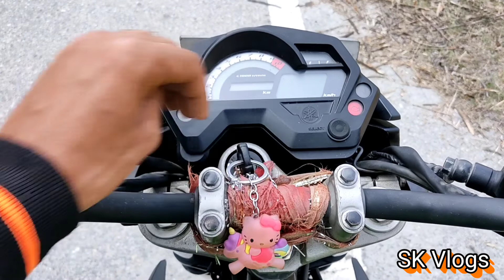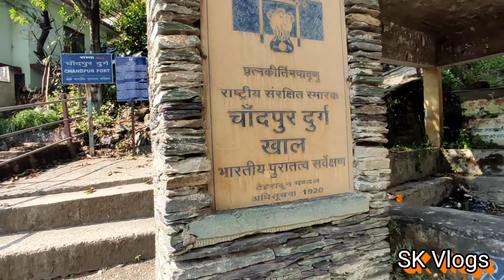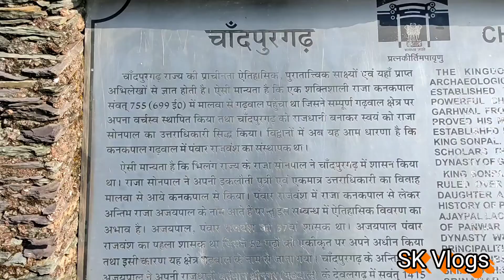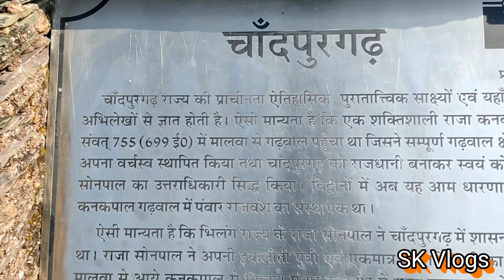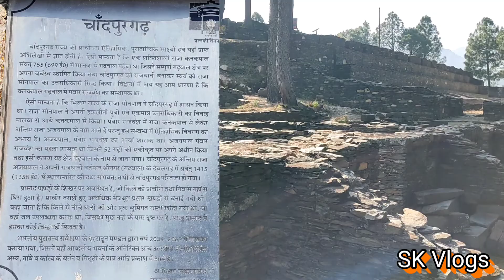Itna purana hoga Socha Nhi tha || Master SK Vlogs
Intro.
Hello Dosto -

My name is SUSHIL KUMAR

 Youtube Chenal name - The SK Vlogs

Master SK Vlogs

Dosto ye vlog  ek bahut hi purana kile ka vlog hai jo kanakpal ke time ka hai is video ko bhut mehnt se banaya hai to poori video dekhna

Tags Tittle :

Itna purana kila Socha Nhi tha The SK Vlogs
Best vlog
My vlogs
The sk vlog

Location -
India

keep Support: -